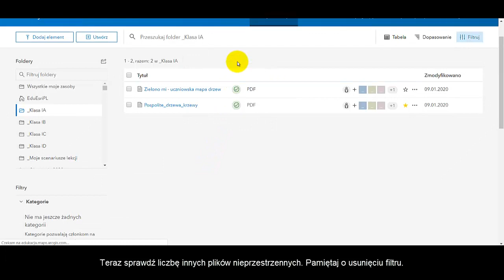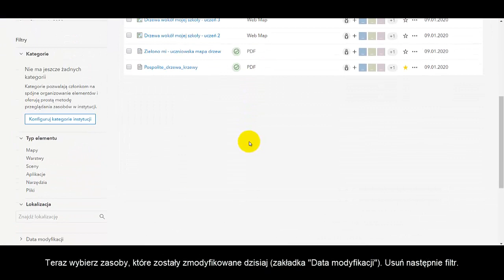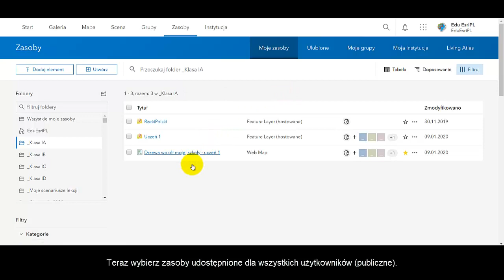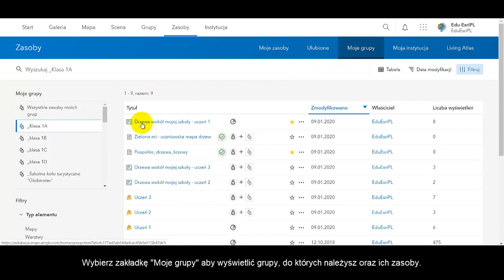Filtrowanie zasobów użytkownika ArcGIS Online